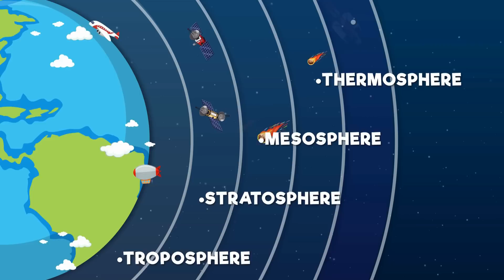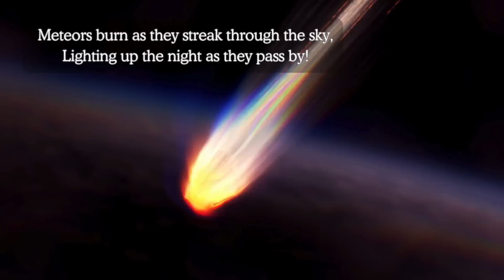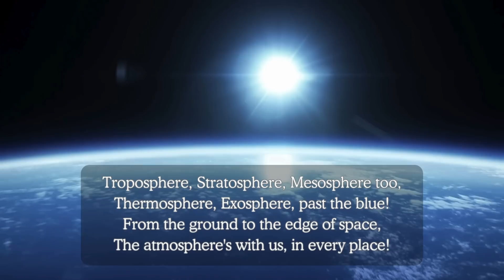🌍 Layers of the Atmosphere Song | Educational Song for Kids | Curiosity Crew HQ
Let’s explore the sky above! 🚀 Our Layers of the Atmosphere Song takes kids on a fun and educational journey through Earth's atmosphere, from the troposphere to the exosphere!

This catchy and engaging song makes learning about the atmosphere easy and exciting—perfect for classrooms, homeschooling, or science lovers everywhere! 🌤️

📚 In this video, kids will learn:

The five layers of Earth's atmosphere.
What happens in each layer (weather, planes, satellites, and more!).
Why the atmosphere is important for life on Earth.

🎤 Why kids will love this song:
A fun and easy-to-remember melody.
Colorful animations and engaging visuals.
A great way to reinforce science learning through music!

🌟 Sing along and explore the layers of the atmosphere with us today! 🌟